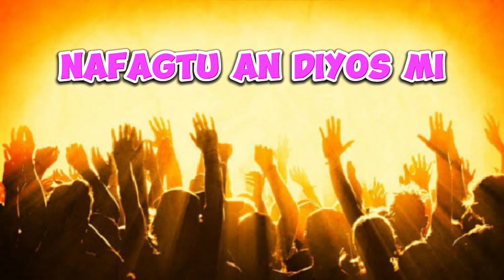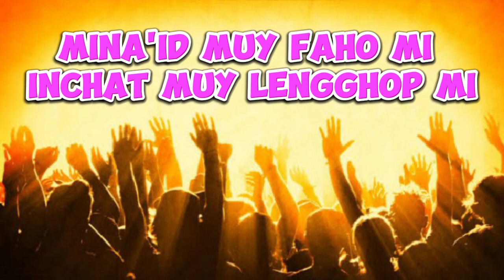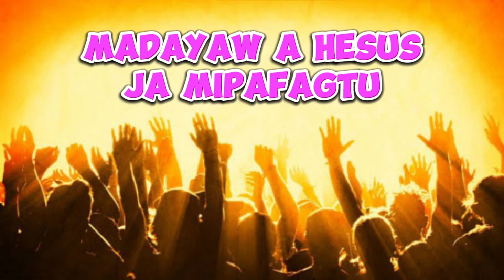NAFAGTU AN DIYOS MI (Enthroned in Your Glory), MADAYAW A HESUS JA MIPAFAGTU Ayangan Worship Song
NAFAGTU AN DIYOS MI
(Enthroned in Your Glory)

Daydayawon mi
Ichat mi punhanaan mi
Cha'mi an naamong
Mun-ohhay nomnom mi
An mundaydayaw ay Haa

Gapu hinan pamhod mu
Ja nan homo' mun cha'mi
Mina'id muy faho mi
Inchat muy lengghop mi

Haay pato
Haay Diyos mi
Haa nan maalin Ma'nongan mi
Nafagtun Diyos
Haay lengghop
Haay punchenolan
Madayaw ah!